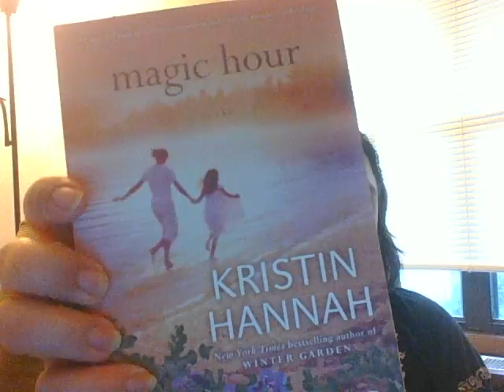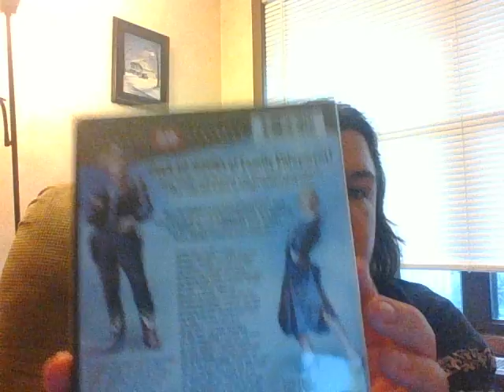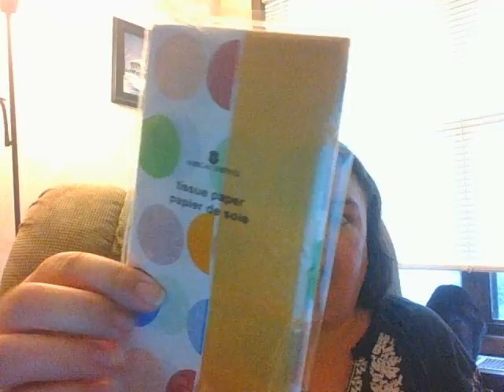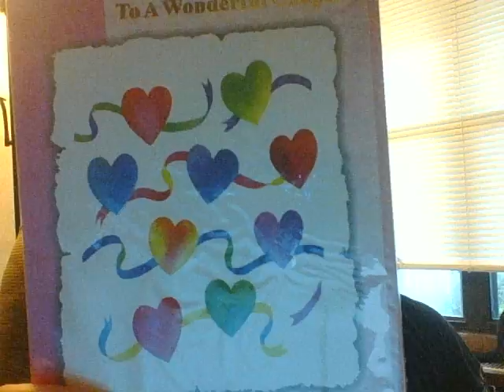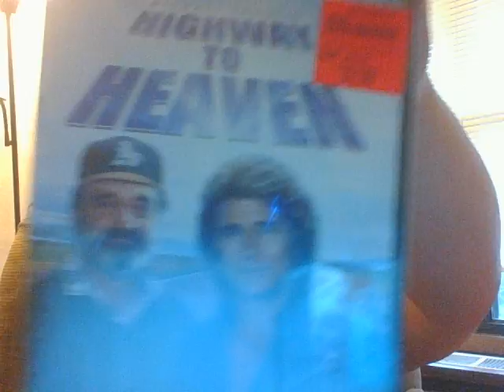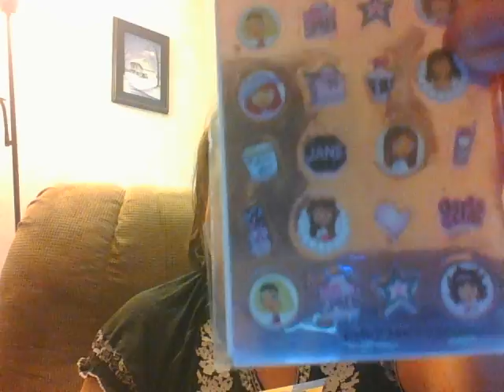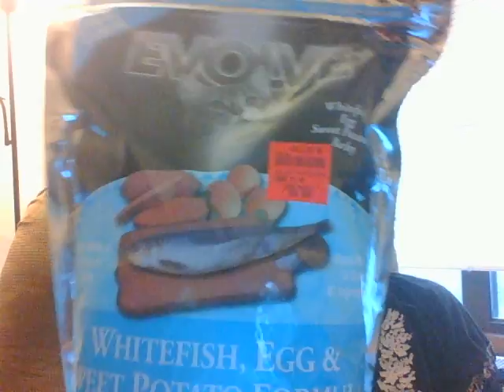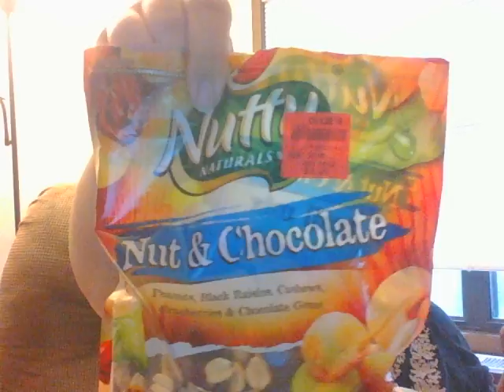ollie's finds 6 15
crafty items and groceries